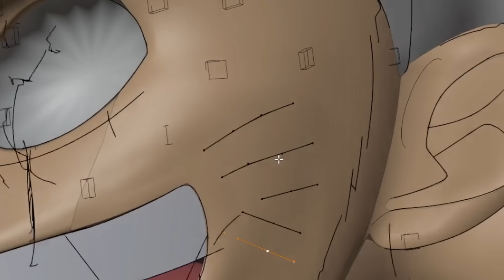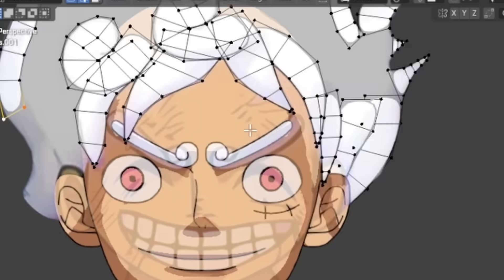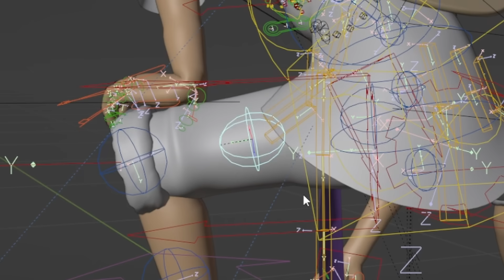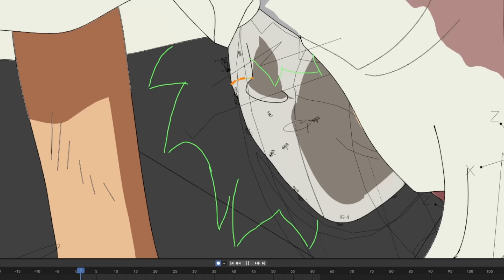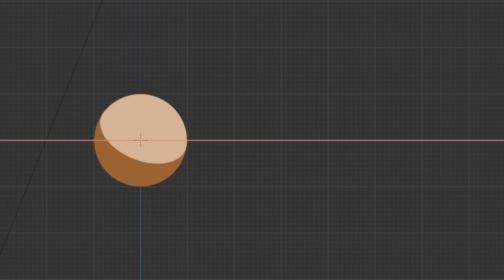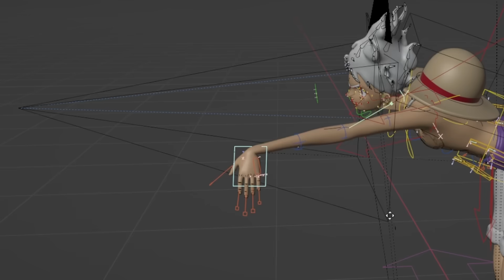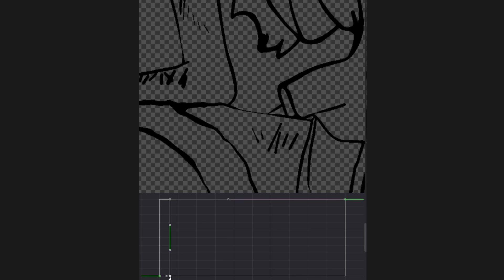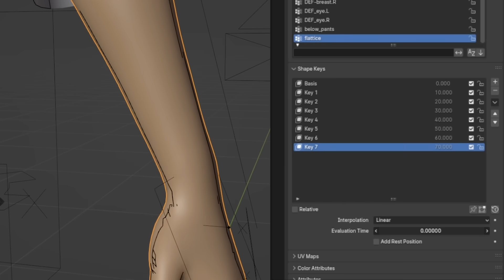I remade One Piece… but in Blender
My PC specs:
32 GB RAM
Pen Tablet: XP Pen Deco LW